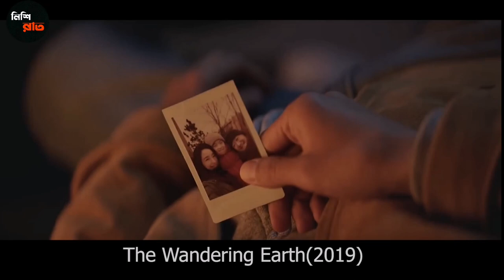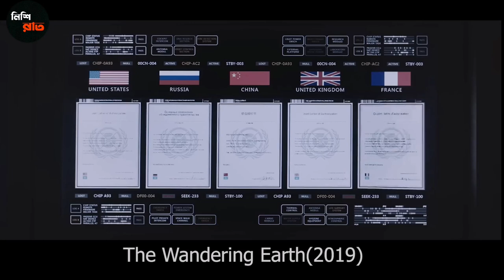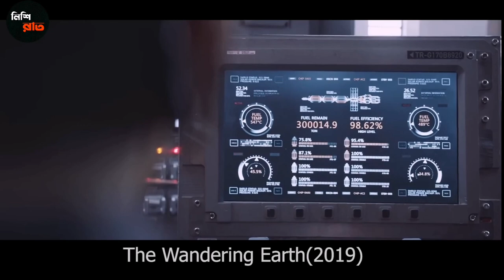2061 সালে পৃথিবী যখন জুপিটারের সাথে ধাক্কা লাগে | Si Fi Movie Explain In Bangla | Nishi Rat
ধন্যবাদ

movie name : The Wandering Earth
 | Film Explained in bangla
movie explained
korean movie explained in bangla
movie explain
horror movie
thriller movie explained in bangla
movie review
adventure movie
movie in bengali
sci-fi movie
মুভির গল্প
hollywood movie in bangla
cinemar jagat
movie revirw in bangla
fantasy movie
american movie
movie explanation
thriller
cinemohol
সিনেমহল
মুভির কাহিনী
explanation
bangla explanation
science fiction
hollywood in bengali
ভুতের মুভি
bangla movie
bengali movie
bangla film
survival movie

বাংলা মুভি এক্সপ্লেইন, থ্রিলার মুভি বাংলা এক্সপ্লেইন, হলিউড মুভি বাংলা এক্সপ্লেইন, পাঠান মুভি বাংলা এক্সপ্লেইন, হরর মুভি বাংলা এক্সপ্লেইন, এনিমেশন মুভি বাংলা এক্সপ্লেইন, তামিল মুভি বাংলা এক্সপ্লেইন